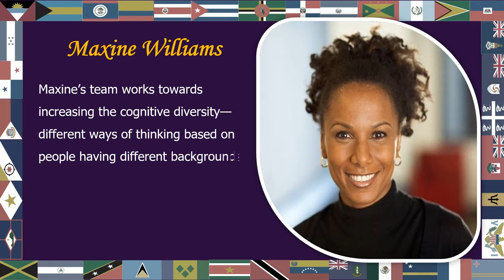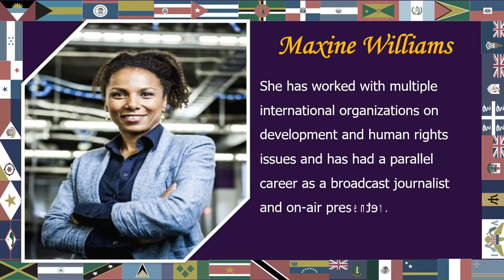June 26, 2020 Maxine Williams